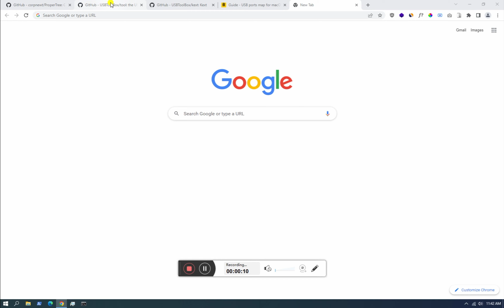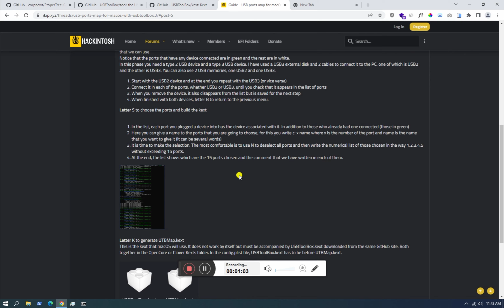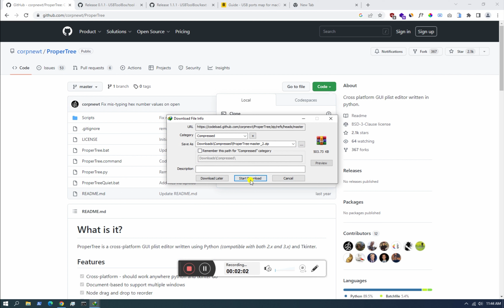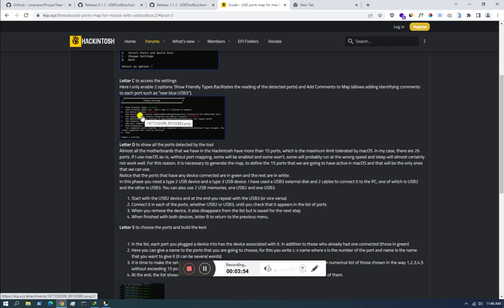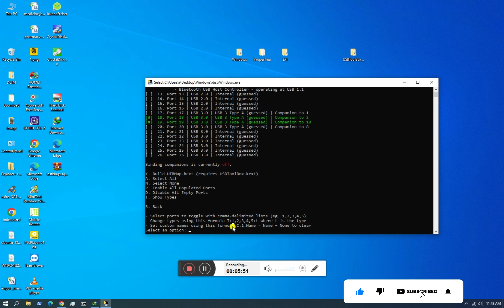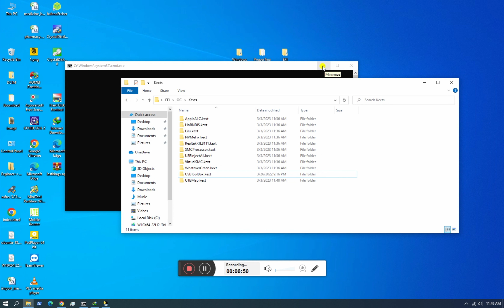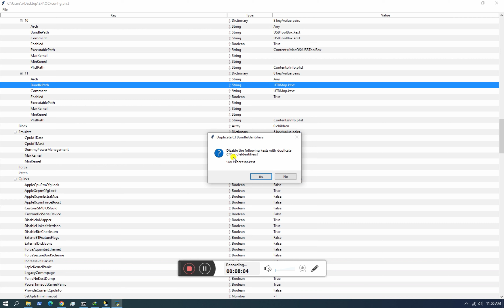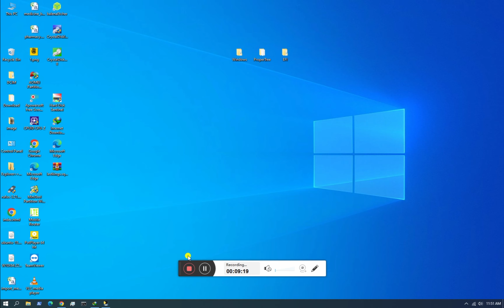Guide: USB ports map for macOS with USBToolBox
How to generate USB port map on Windows for use on macOS, which has a limit of 15 ports per USB controller.
For Hackintosh/macOS users have added the video on the article..you can check it from there.